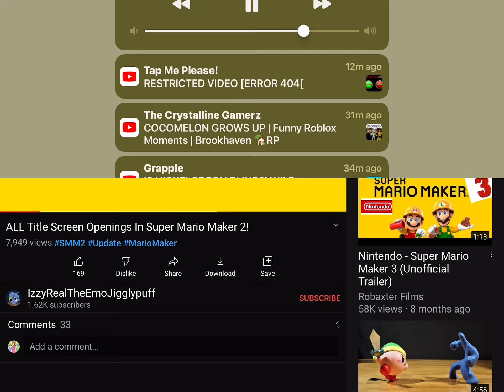My New Intro!